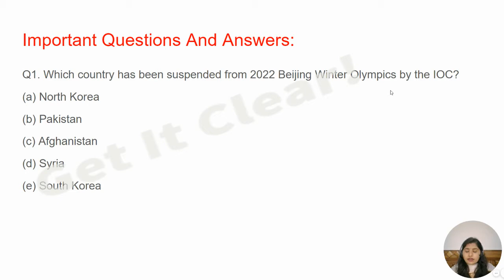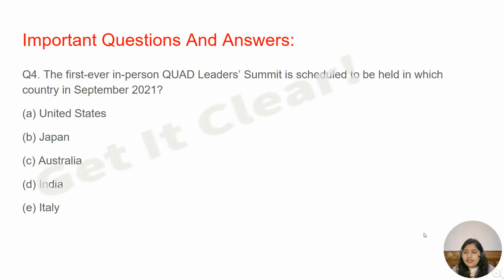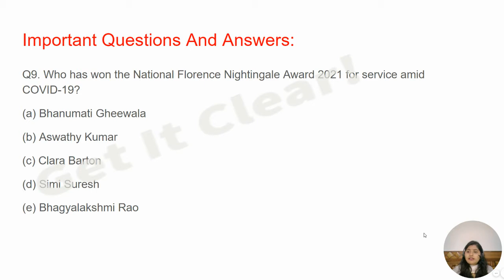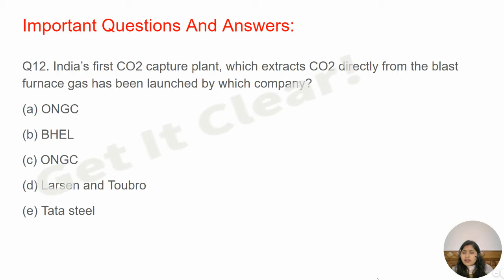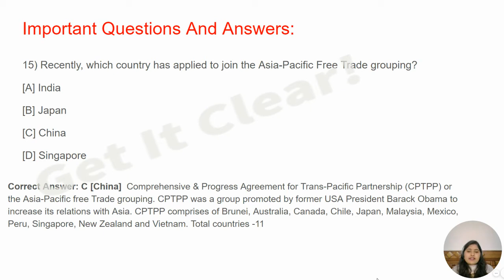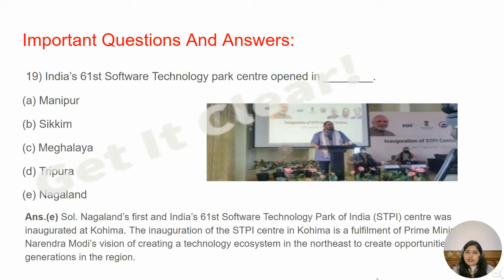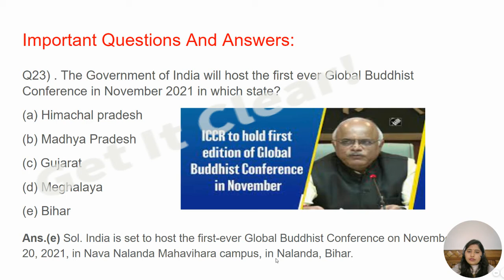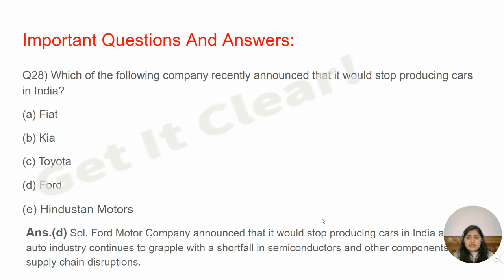क्या, क्यों और कब? Latest Current Affairs 2021| Top GK Questions | General Awareness 2021 |All Exams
Aspirants, Must watch before going into bed!
This video contains GA and GK related latest questions updated based on daily basis. - 19/Sep/2021